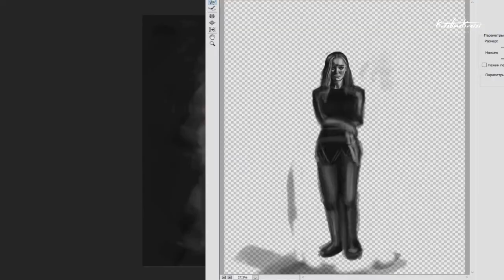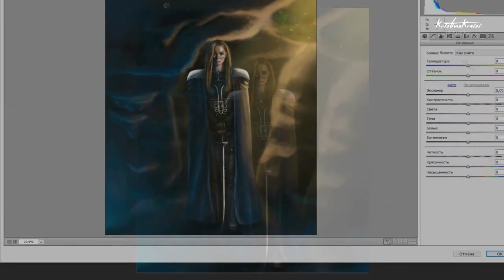Commander Lexa | The 100 || Speed painting